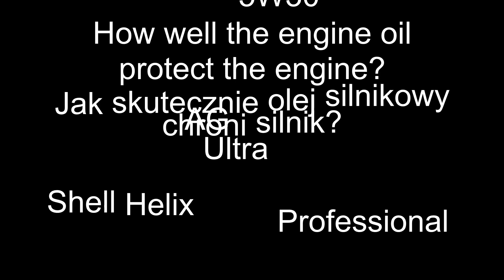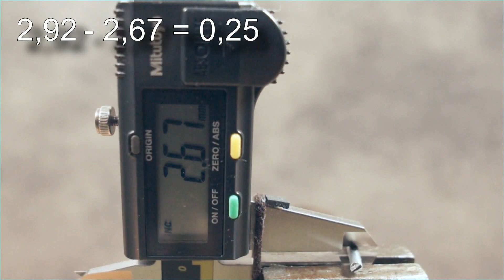Shell Helix Ultra Professional AG 5W30 Jak skutecznie olej chroni silnik? 100°C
Badanie oleju silnikowego w temp. 100°C Shell 5W30 Helix Ultra Professional AG

Druga runda z cięższym ciężarem +2kg. Testowi będą poddane wszystkie oleje z najlepszymi wynikami z pierwszych testów.

Test tarcia ma pokazać, jak skutecznie olej silnikowy chroni silnik.
Metalowe elementy w silniku podczas swojej pracy (tarcia np. tłoki) mogą prowadzić do powstawania rys i zarysowań. Im olej jest lepszej jakości, tym lepiej powinien chronić silnik, przed ich powstawaniem.

Nowa próbka jest poddawana tarciu metal o metal pod obciążeniem 2kg przez czas 1 minuty. Następnie dokonywane jest pomiar średnicy próbki w najniższym jej punkcie. Każda nowa próbka ma średnice 2,92, od której odejmuje średnice testowanej próbki. Po odjęciu obu wymiarów, otrzymamy realny pomiar zużycia próbki. Im wynik jest niższy tym lepiej.

Wynik: 0,25

Produkt do testu przesłał Pan Paweł. Dziękuje